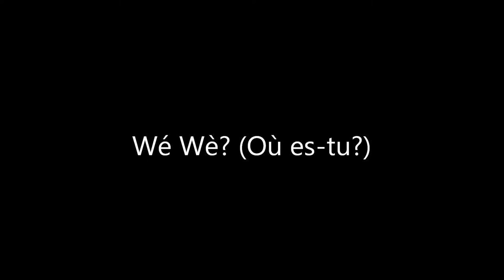Macky Claude - Wé Wé